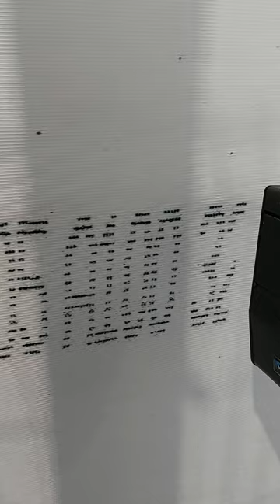Multitech - Videojet 2120 Large Character Inkjet Marking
The Videojet 2120 is an easy-to-use printer for applying single or twin line alphanumeric codes to a variety of products or packages. A choice of printheads and inks enable it to print on a wide range of porous and non-porous materials. The 2120 can control two printheads for opposite side case coding, and also offers multiple printer control from one screen for more complex, multi-line coding.